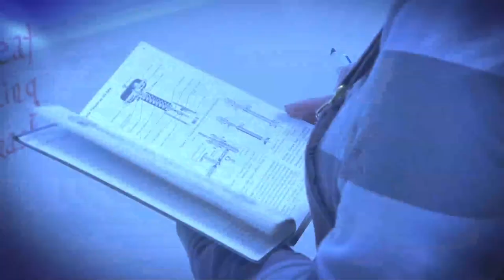Workforce Development: Doing It Right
The NECA/IBEW Powering America Team isn't for everyone - are seeking motivated individuals who are dedicated to getting the job done right, are interested in graduating debt free, and want to be on the cutting edge of innovation.

Does this sound like someone you know? Learn more about the opportunity to join our team